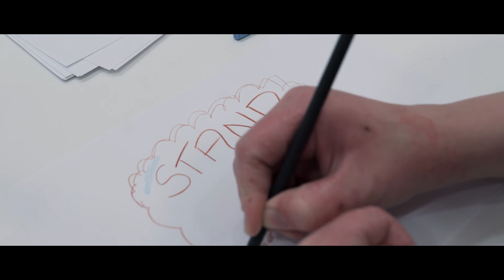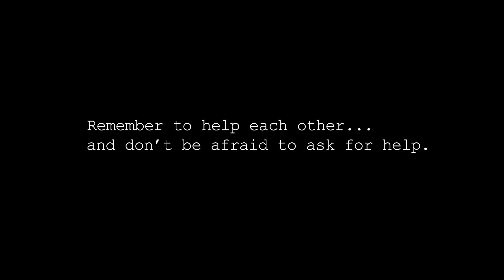My Father's Watch: Manchester Health Academy